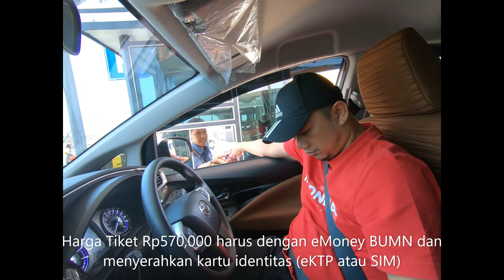Merak-Bakauheni via Dermaga Eksekutif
DERMAGA 7 EKSEKUTIF.
Layanan terbaru ASDP  di penyebrangan Merak-Bakauheni, waktu tempuh kurleb 60 menit, harga tiket sedikit lebih mahal di bandingkan dengan dermaga regular